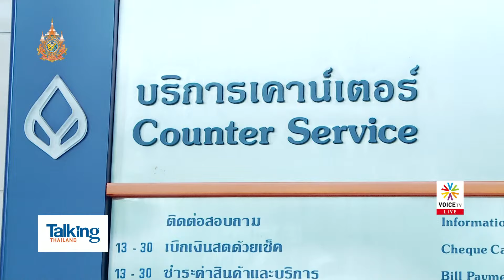ธนาธร เข้าสภานั่ง กมธ.ถ่ายโอนธุรกิจกองทัพ แต่ช่วงศาล รธน.อ่านคำวินิจฉัย...หายจ้อย- TalkingThailand